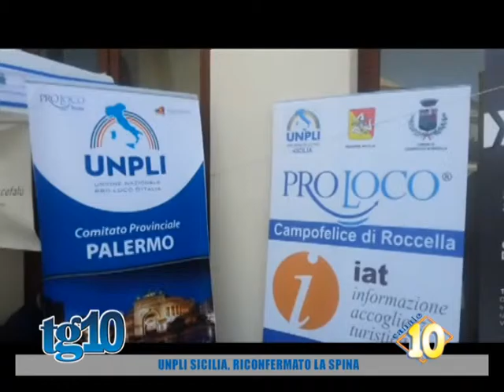Unpli Sicilia, riconfermato La Spina